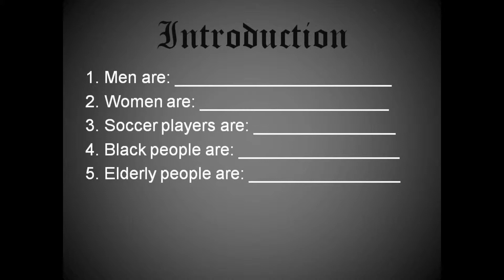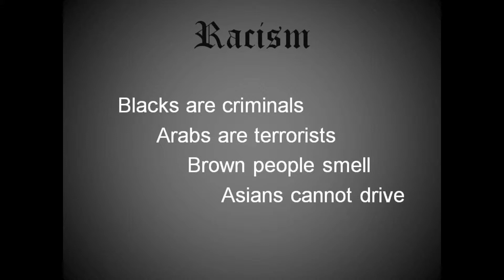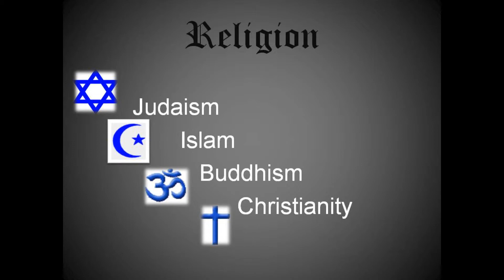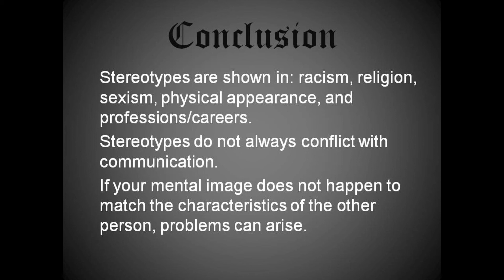Stereotypes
Assignment 2 - Theory & Practice